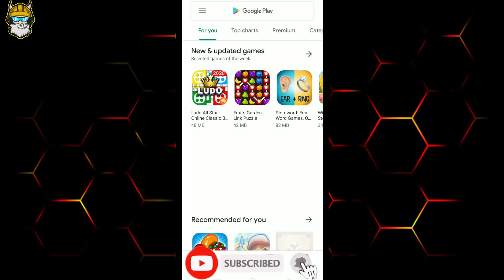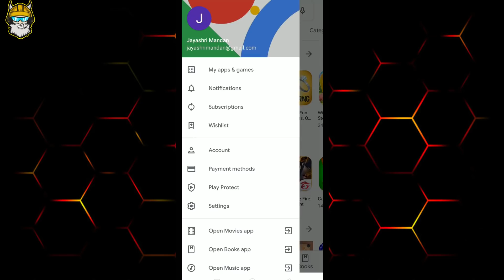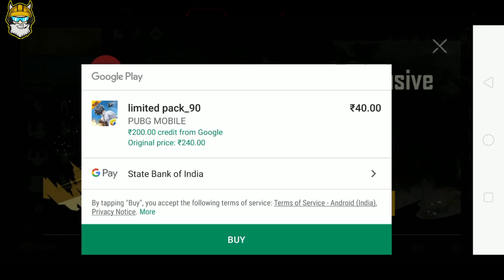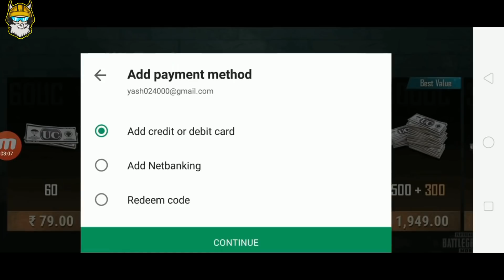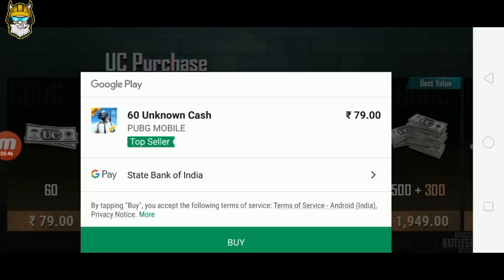Get Dacia Skin & 60 UC in Rs.40 New Google Play trick by Cool Gamers PUBG Mobile